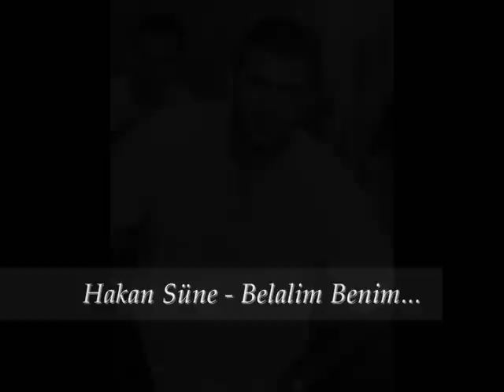Hakan Süne - Belalim Benim